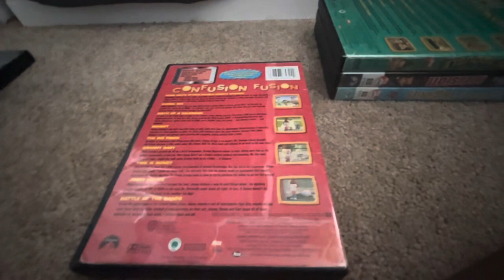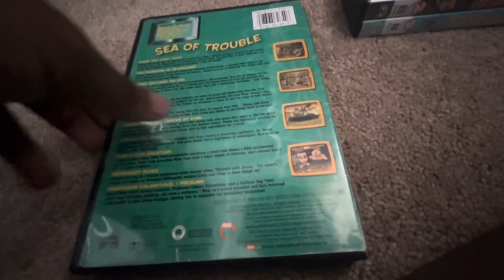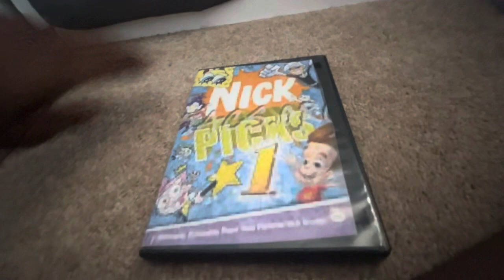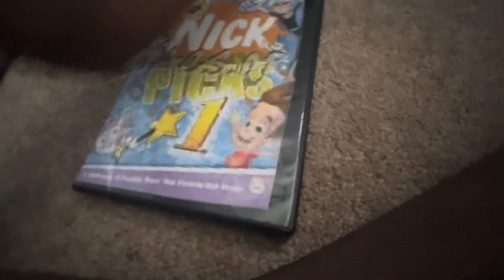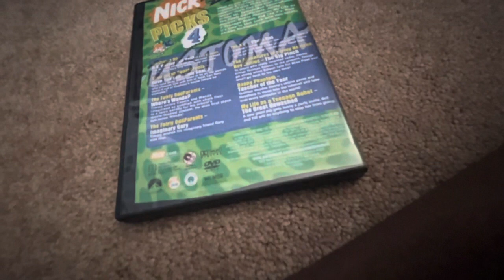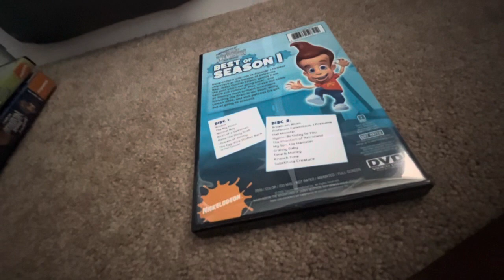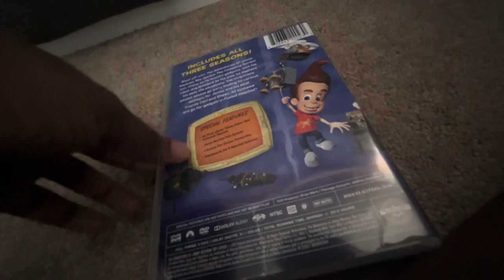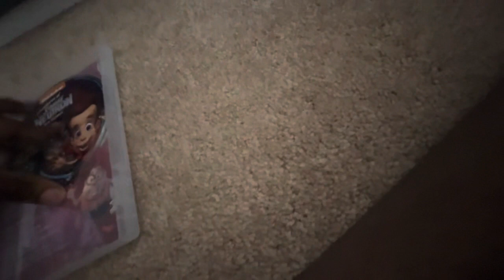My the adventures of Jimmy neutron boy, genius DVD collection (2002-2021)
The only DVD from the series and I’m missing is season three or should I say the last season of the show? I don’t have palent sheen but that’s a spin off.